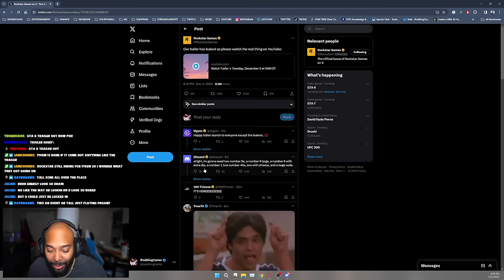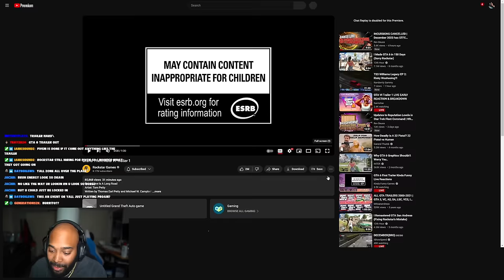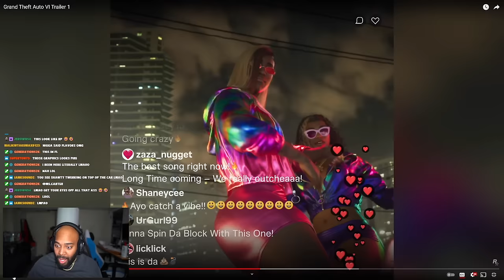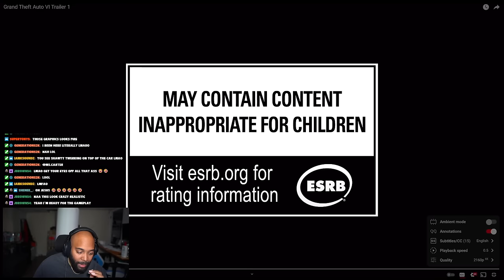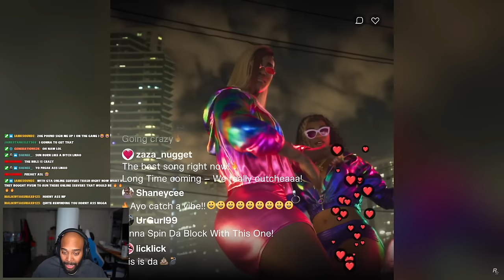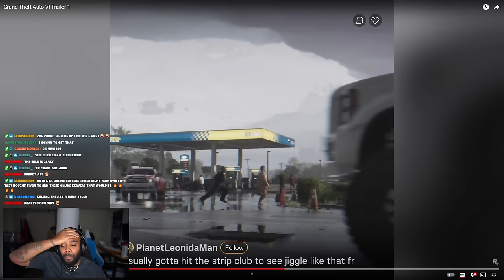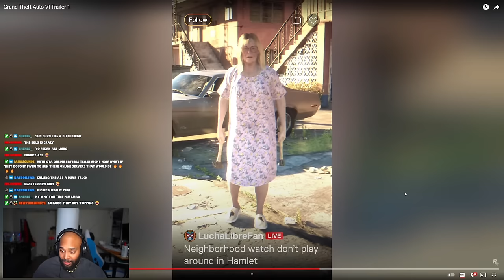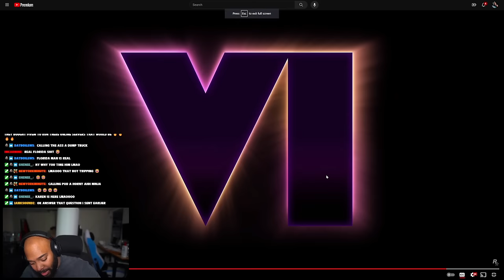iPodKingCarter Reacts To Official GTA 6 Trailer!